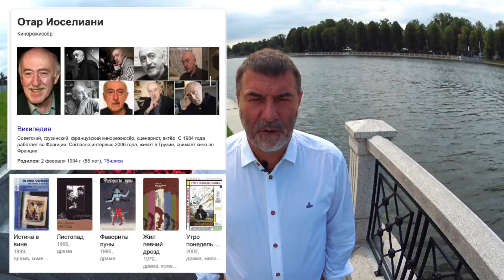Евгений Гришковец –фотоинтервью с актером и музыкантом. Часть 1 | Георгий За Кадром. Выпуск 4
Встречайте четвертый выпуск ГеоргийЗаКадром с Евгением Гришковцом! Это моя первая выездная съемка, для которого я полетел в Калининград. Удалось сделать несколько портретов Евгения Валерьевича и в процессе пообщаться о разных интересных темах. Беседа получилась фактически в виде монолога, так как слушать Гришковца одно удовольствие, а перебивать его очень не хотелось!) Выпуск вышел длинным и я решил поэкспериментировать, разделив ее на две части, чтобы вам удобнее было смотреть. Жду ваших отзывов, как вам такой формат выкладки.

Спасибо всем, кто пишет слова поддержки и критические отзывы. Стараюсь делать каждую съемку интереснее!
Ждите новых выпусков